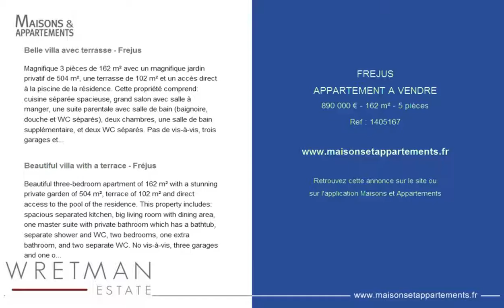FREJUS - APPARTEMENT A VENDRE - 890 000 € - 162 m² - 5 pièces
Référence : 1405167

Belle villa avec terrasse - Frejus
Magnifique 3 pièces de 162 m² avec un magnifique jardin privatif de 504 m², une terrasse de 102 m² et un accès direct à la piscine de la résidence. Cette propriété comprend: cuisine séparée spacieuse, grand salon avec salle à manger, une suite parentale avec salle de bain (baignoire, douche et WC séparés), deux chambres, une salle de bain supplémentaire, et deux WC séparés. Pas de vis-à-vis, trois garages et un parking privé extérieur.

À une courte distance du Golf Bluegreen L'Esterel, du Parc Aurelien et de la mer.

Beautiful villa with a terrace - Fréjus
Beautiful three-bedroom apartment of 162 m² with a stunning private garden of 504 m², terrace of 102 m² and direct access to the pool of the residence. This property includes: spacious separated kitchen, big living room with dining area, one master suite with private bathroom which has a bathtub, separate shower and WC, two bedrooms, one extra bathroom, and two separate WC. No vis-à-vis, three garages and one outdoor private parking lot.

Within a short distance to the Golf Bluegreen L'Esterel, Parc Aurelien and the sea.